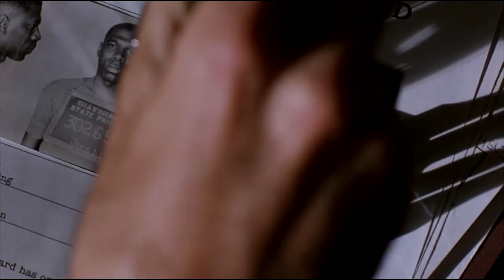The Shawshank Redemption | Freedom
The video shows the journey of two Shawshank prisoners - Ellis Boyd Redding and Andy Dufresne.

Journey of Andy Dufresne who was convicted for his wife's murder, his initial life at Shawshank, problems he faced, friends he made, relation with Red, and his escape.

Journey of Red who was convicted for murder, relationships with his cellmates, the bond created with Andy, an easy life he created for himself, and his freedom from Shawshank

Timeline
1. Welcome to Shawshank (00:00 - 00:43)
2. Andy to Shawshank prison (00:44 - 1:08)
3. Red before Andy (1:09 - 1:30)
4. Andy And Red's friendship (1:31 - 2:07)
5. Andy Suffer at Shawshank (2:08 - 2:45)
6. Red life at Shawshank (2:46 - 3:38)
7. Andy Escape(3:39 - 4:32)
8. Red's Freedom (4:33 - 5:32)